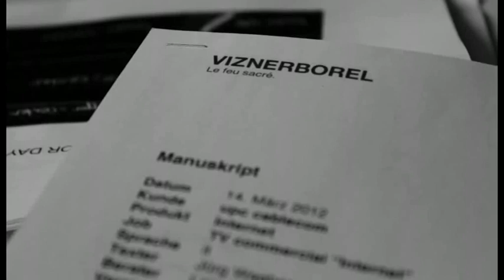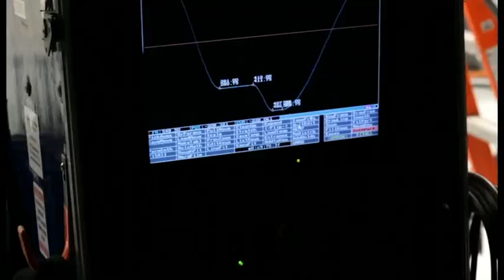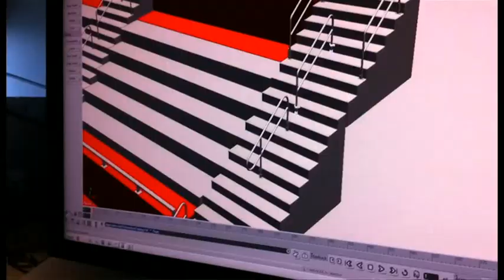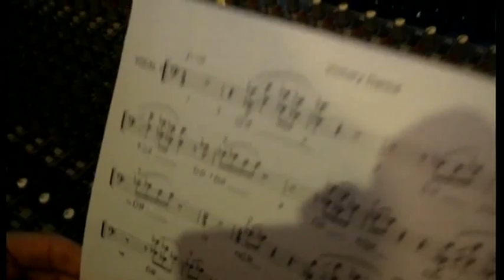Making of UPC CABLECOM Commercial Victory Dance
video showing the making of the commercial featuring Ruckus the Briard. Video used with permission from production company Manifesto Films and UPC Cablecom